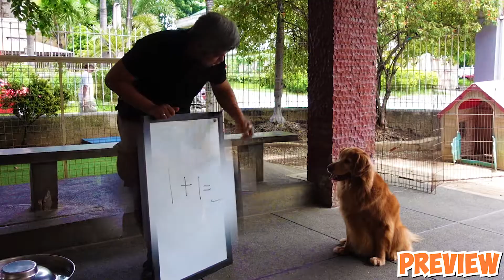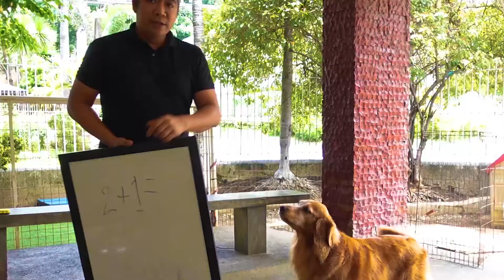Paano Turuan ang Inyong Aso Na Magbilang | Training Tutorial